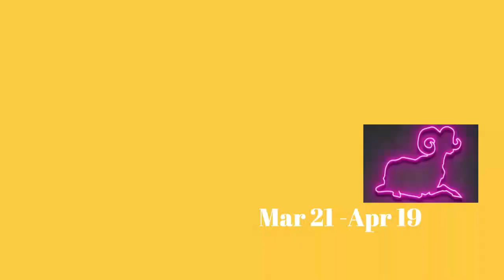Aaj Ka Din 12-10-23 horoscope for today | horoscope in urdu today | aj ka din